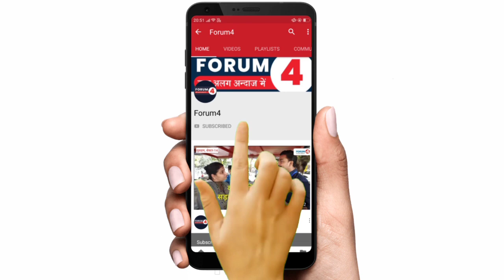FORUM4 के Reporter को JNU Student समझ करने लगा व्यक्तिगत टिप्पणी, फिर ऐसे Expose हुआ!